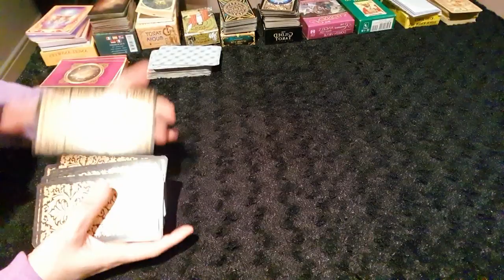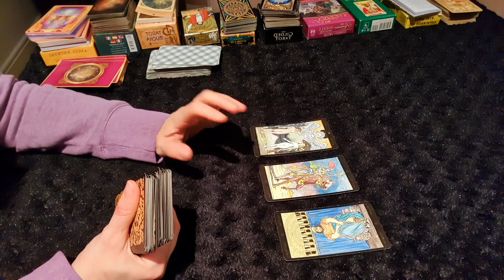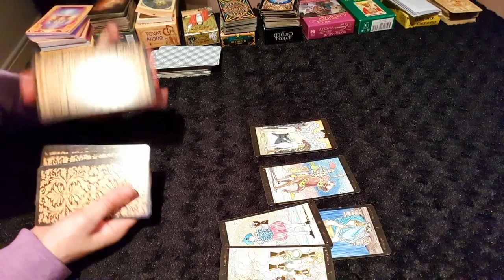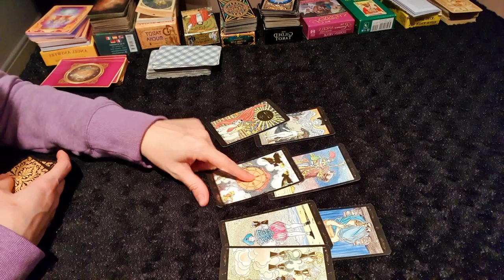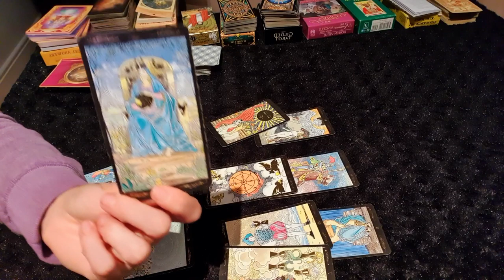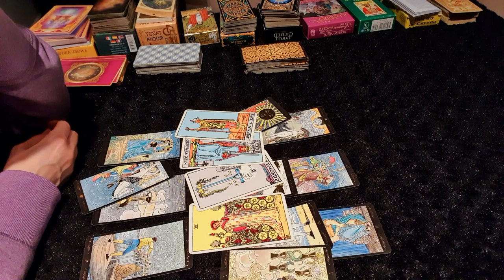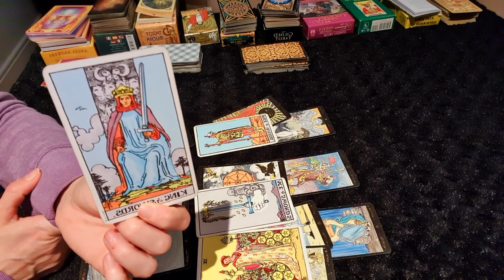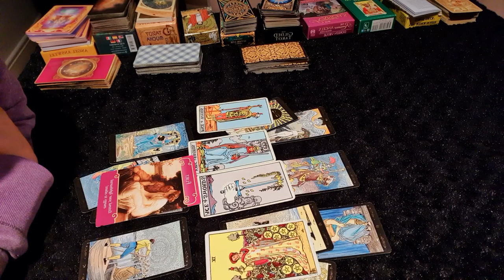VIRGO LOVE ❤ You deserve more. So much more. ❤ 22 - 24 May Weekend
These are general love readings for Sun, moon, rising and Venus signs If you don't have a love situation this may not resonate with you. Also, these are general readings so if this message doesn't resonate it may not be for you this time, check your S/M/R/V signs which might be influencing you more at the moment. Energies can sometimes be reversed - so take what resonates but don't force it to fit. Tarot isn't an exact science, it relies on intuition and energy which, because we are all very unique beings, can change from time to time, so please use your own discretion and judgement for what's appropriate in your situation and know that this should never replace the advice of your health or legal practitioner. ❤🙏 Thank you so much for visiting 🙏